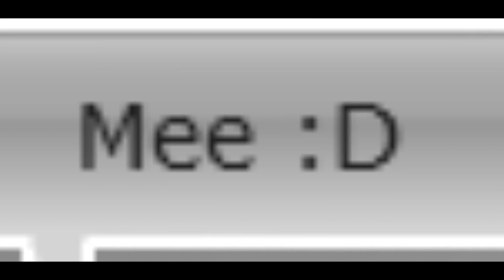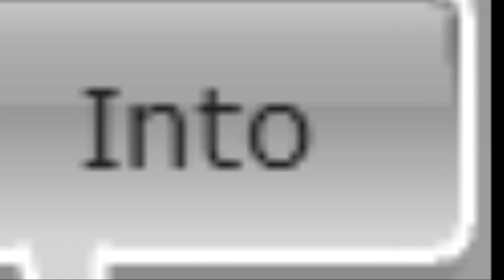Woozworld~ E.t Katy Perry ft. Kanye West [Full Version]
Wow its been Long! :O
So here it is! I think I went overboard with editing!!?! ^-^
So yeah I Hope you guys like it!
If I forgot your name in the credits plz tell me!! ~